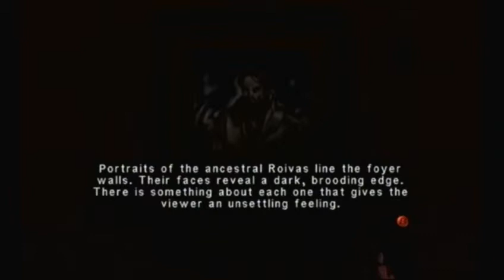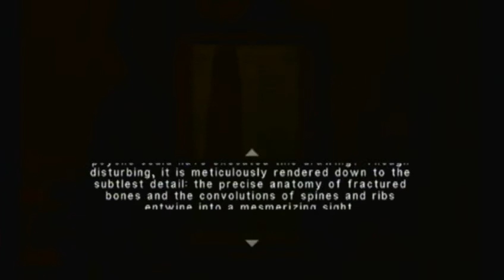Eternal Darkness: Sanity's Requiem Playthrough Part 105 - Ulyaoth - A Legacy of Darkness (1/4)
This is the final trek until the true ending is revealed.

I had planned to continue on making separate descriptions for each video but time has gotten away from me and I'm seriously tired of working on this walkthrough XD